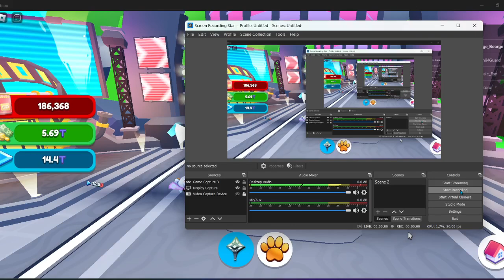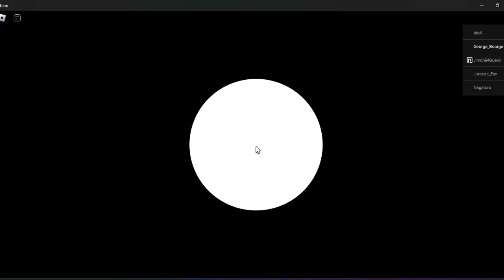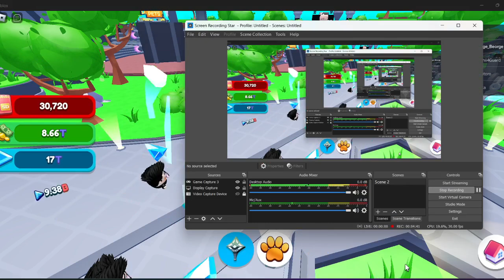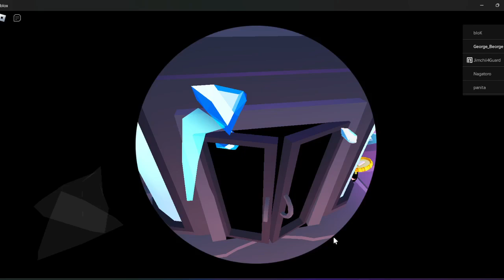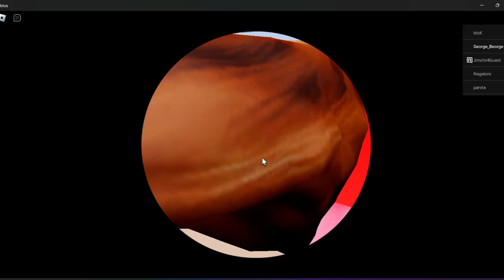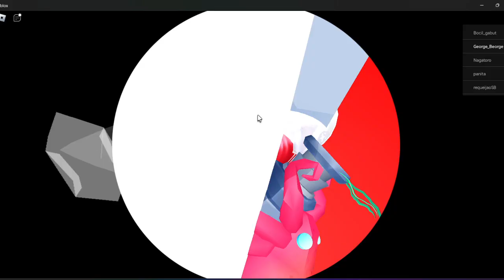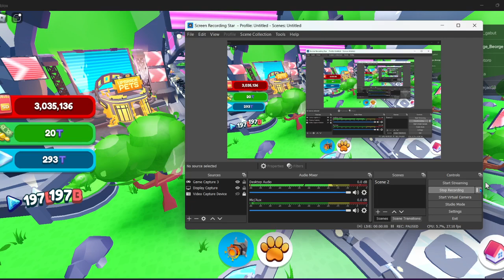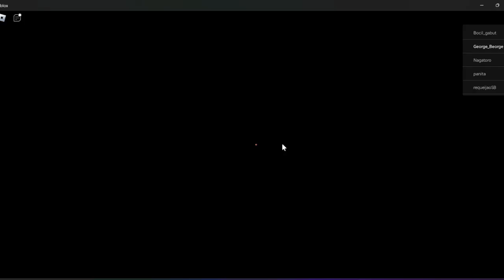I BOUGHT THE BEST CAMERA & COMPUTER IN WORLD 1 IN YOUTUBE LEGENDS! (Roblox)